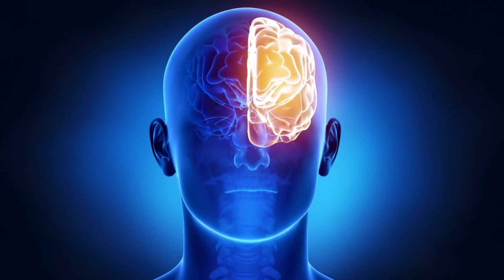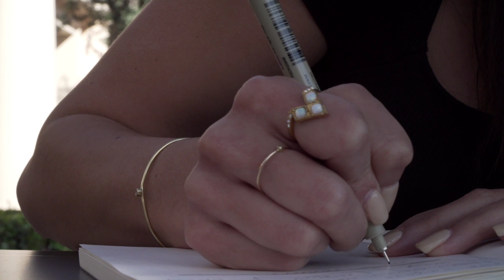Japon Bilim İnsanları Neden Rüyaları Tahmin etmek istiyor? Neyin Peşindeler?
Akıllara ilk olarak Leonardo Dicaprio’nun başrolünü oynadığı Inception filmi gelmemeli, rüyalara o şekilde bir müdahale “henüz” imkansız. Ama bu durum çalışmaların olmadığı anlamına da gelmez. 2013 yılında Kyoto Uluslararası İleri Telekomünikasyon Araştırma Enstitüsü’nden Dr. Yukiyasu Kamitani öncülüğündeki bir ekip, ilginç bir çalışma gerçekleştirdiler. Bu çalışmada ilk kez bir rüyanın şifresi kırıldı ve içeriğinin tahmin edilebileceği gözlendi. Bu bulgu ile beraber büyük etik kaygılarda oluşmaya başladı. Araştırma beklenenin aksine çok daha yoğun rüya gördüğümüz REM aşamasına değil de, derin uyku (NREM) safhasında gözlenen kısa ve keskin rüyalara odaklandı.

unser traum von kanada,
street dance lebe deinen traum,
der ganz große traum,
traum zähne fallen aus,
dj ötzi böhmischer traum,
aşk bir rüya 114 bölüm izle,
aşk bir rüya 129 bölüm izle,
aşk bir rüya 117 bölüm izle,
aşk bir rüya 126 bölüm izle,
aşk bir rüya 120 bölüm izle,
aşk bir rüya,
rüya tabirleri,
aşk bir rüya izle,
rüyada rüya görmek,
rüya tabiri,
dream city church phoenix,
dream youtooz,
dream city church phoenix az,
dynamo dream,
dream city church,

rüya tahminleri,
rüya okulu,
rüyalar,
rüyalarda buluşuruz,
rüyamsu,
rüya'nın çiftliği,
rüyada yılan görmek,
rüyada altın görmek,
rüya takımı,
rüya gibi,
rüya rüya,
rüya tabirleri,
rüya gibi evler,
rüya yankı,
rüya dizisi,
rüya alaz,
rüya alemi,
rüya aşk bir rüya,
rüya ata biniyor,
rüya annesinden izinsiz dondurma yiyor,
rüya tabirleri yorumları,
rüya tabirleri gerçek mi,
rüya tabirleri islami rüya yorumları,
rüya tabirleri kitabı,
rüya tabirlerine inanmalı mıyız,
rüya tabirleri doğru mu,
rüya tabirleri yorumları diyanet,
rüya tabirleri ansiklopedisi,
rüya tabirleri altın görmek,
rüya tabirleri alemi,
rüya tabirleri ağlamak,
rüya tabirleri ayakkabı görmek,
rüya tabirleri at görmek,
rüya tabirleri arı görmek,
rüya tabirleri araba sürmek,
uyumak için,
uyumak istiyorum,
uyumak için dua,
uyumak için masal,
uyumak için şarkılar,
uyumak için video,
uyumak için ninni,
uyumak için yağmur sesi,
uyumak abdesti bozar mı,
uyumak asmr,
uyumak abdest bozar mi,
uyumak abdesti bozar mı cübbeli,
uyumak abdest,
uyumak abdesti bozar mı dinimiz islam,
uyumak abdesti bozar mı sorularla islamiyet,
uyumak boy uzatır mı,
uyumak bebek,
uyumak bebeklere kilo aldirirmi,
uyumak boyu uzatır mı,
babam uyumak bilmiyor,
beyin okuma teknikleri,
beyin okuma videoları,
beyin okumak,
beyin okuma sihirbazlığı,
beyin okuma cihazı,
beyin okuma testi,
beyin okuma oyunu,
beyin okuma filmleri,
beyin okuma hilesi,
beyin okuma makinesi,
barış özcan beyin okuma,
berk coşkun beyin okuma,
beyin okuma duası,
efsane beyin okuma,
beyin okuma filmi,
beyin okuma nasıl yapılır,
beyin okutma,
beyin mr sonucu okuma,
beyin okuma otopsisi,
beyin okuma soruları,
beyin okuma sanatı,
yetenek sizsiniz beyin okuma,